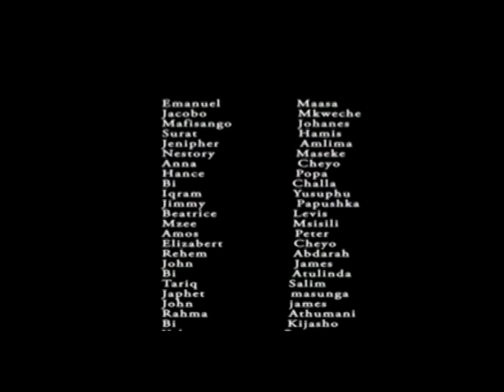Coletha Part 2 - Ringo, Kitunguu Maji, Emanuel Maasa, Nestory Maseke (Official Bongo Movie)